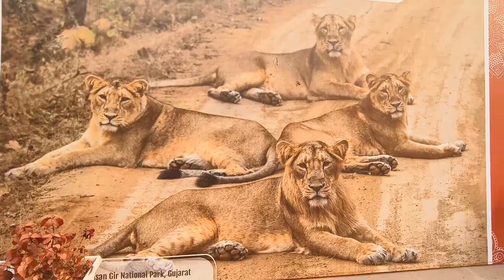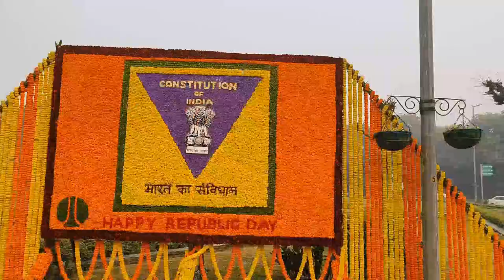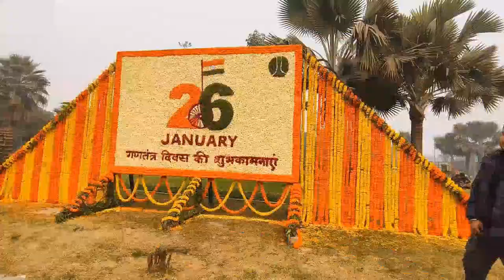75th रिपब्लिक डे पर NDMC के द्वारा फूलों से बनी अद्भुत कला प्रर्दशन/Happy Republic day friends/Delhi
75th रिपब्लिक डे पर NDMC के द्वारा फूलों से बनी अद्भुत कला प्रर्दशन/Happy Republic day friends/Delhi
NDMC
75th Republic day par NDMC ke dwara banaya gaya flower art
Delhi decoration on75th Republic day